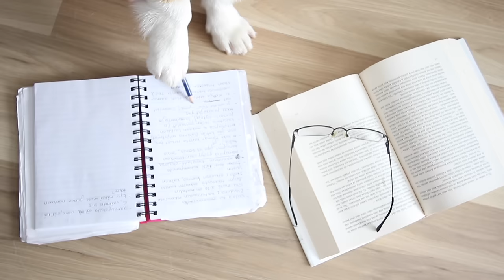STUDYING FOR A TEST - Topi the Corgi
We all know how hard it is to concentrate...